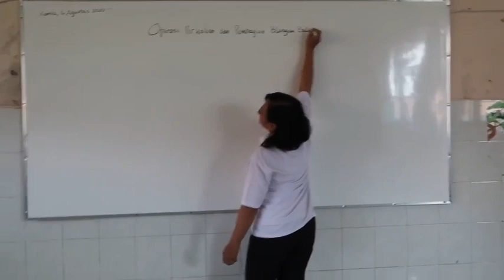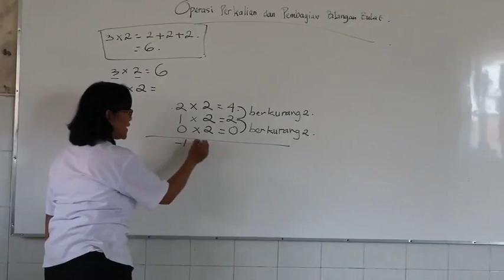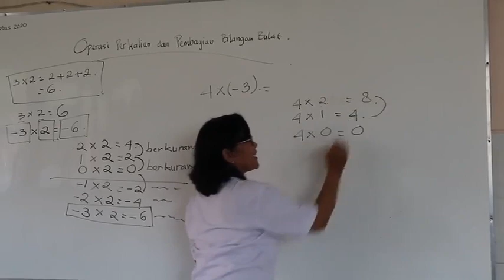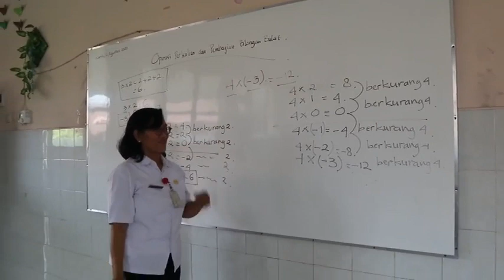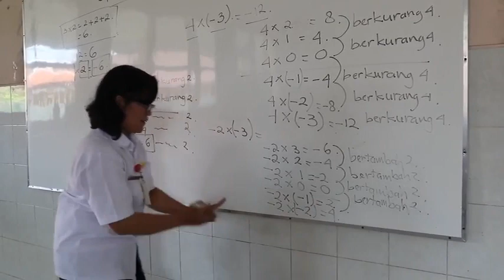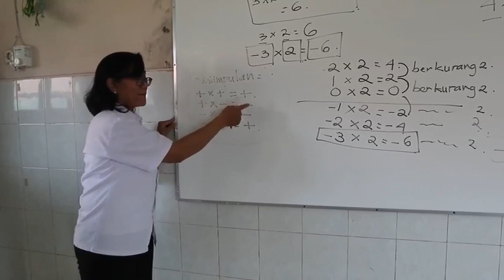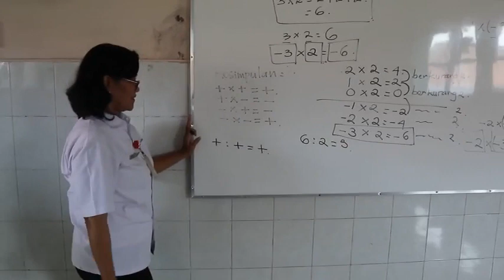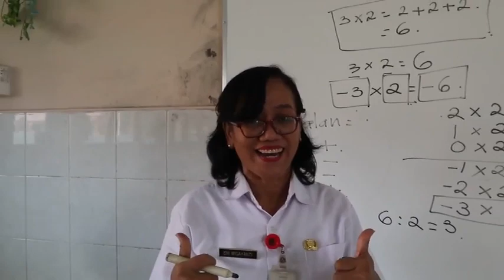Kelas 6 Matematika Pembelajaran 3